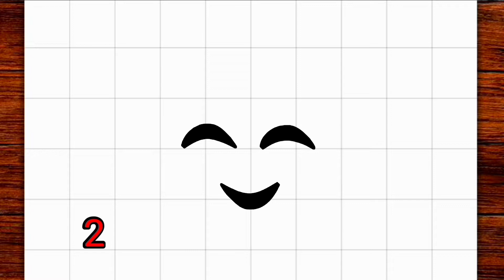Come disegnare emoji d'amore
Imparare a disegnare emoji d'amore